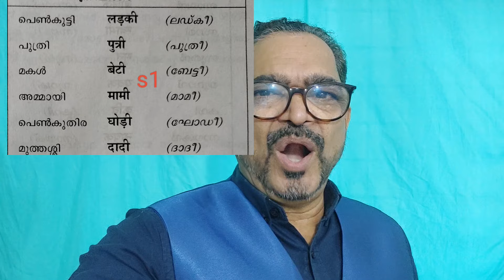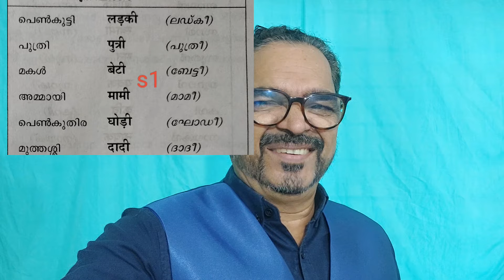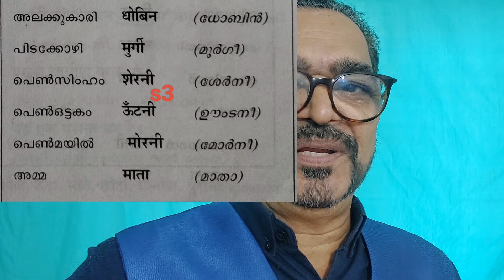SPOKEN HINDI MALAYALAM 10 മിനിറ്റ് കൊണ്ട് ആയിരക്കണക്കിന് വാക്കുകൾ നമുക്ക് പഠിക്കാം THANI NADAN HINDI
വെറും 10 മിനിറ്റ് കൊണ്ട് ആയിരക്കണക്കിന് വാക്കുകൾ നമുക്ക് ഓർത്തിരിക്കാൻ പഠിക്കാനും സാധിക്കും മാത്രമല്ല അവയുടെ ലിംഗങ്ങൾ നമുക്ക് തിരിച്ചറിയാനായിട്ട് നല്ല നമുക്ക് പെട്ടെന്ന് മനസ്സിലാക്കാൻ ആയിട്ട് സാധിക്കും ഹിന്ദിയിലെ ലിംഗങ്ങൾ തിരിച്ചറിയുക എന്നത് എല്ലാകാലത്തും മനുഷ്യർക്ക് ആണ് സ്റ്റുഡൻസ് പ്രത്യേകിച്ച് ഇനി നിങ്ങൾക്ക് ആർക്കും അത്ര ഒരു പ്രയാസം ഉണ്ടാവില്ല ഞാൻ ഉറപ്പുതരുന്നു ഈ വീഡിയോ നിങ്ങൾ കാണുന്ന തിരിച്ചറിയാനായിട്ട് നിമിഷങ്ങൾ കൊണ്ട് നിങ്ങൾക്ക് അതിൻറെ തിരിച്ചറിയാൻ പരീക്ഷ യിൽ പെട്ടെന്ന് നല്ല സ്കോർ നേടാൻ ആയിട്ട് ഈ വീഡിയോ നിങ്ങളെ സഹായിക്കും ഒരു സംശയവുമില്ല.